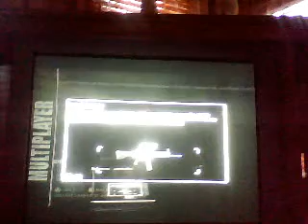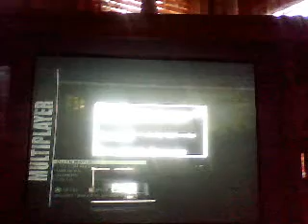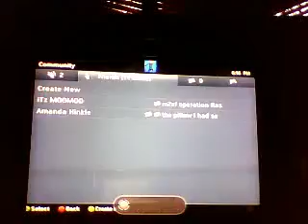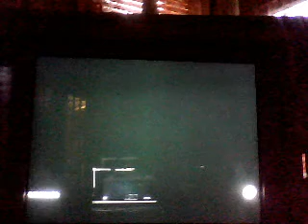battlefield:bad componey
maggardracing's webcam recorded Video - October 22, 2009, 04:10 PM